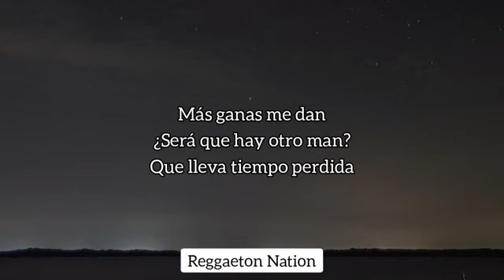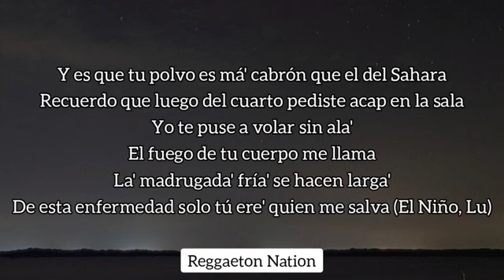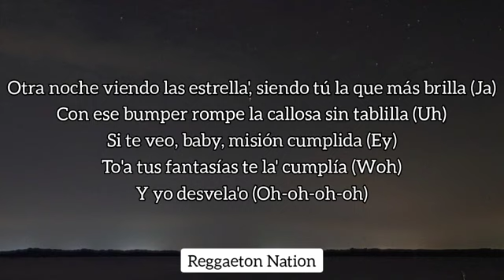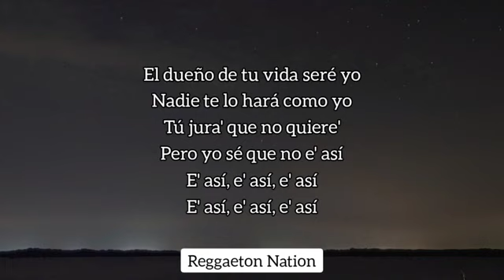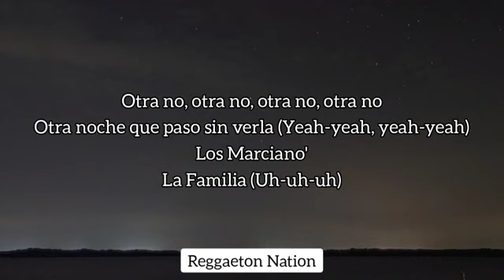LUNAY X BRYANT MYERS X ZION OTRA NO LetraLyrics EL NIÑO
🎵 LUNAY X BRYANT MYERS X ZION - OTRA NO (Letra/Lyrics) | EL NIÑO

👉 Canción original:
🎤 [Letra de "OTRA NO"]

[Intro: Bryant Myers & Zion]
Oh-oh-oh-oh
Mera, baby, ¿qué hay?
Oh-oh-oh-oh
No sé de ti hace tiempo
'Tás perdía', ya no me tira'
Acho y yo aquí que

[Pre-Coro: Bryant Myers, Lunay & Zion]
Más ganas me dan
¿Será que hay otro man?
Que lleva tiempo perdida
Porfa, aparece ya (Aparece ya; Lu)
Otra noche que paso en vela
Tú caliente en la alcoba, yo esperando afuera (Zion, baby)

[Coro: Zion]
Otra no, otra no, otra no, otra no
Otra noche que paso sin verla
Otra noche que paso sin verla (Chq, chq)

[Verso 1: Bryant Myers & Lunay]
Yeah
Otra noche má' que se te echa de meno'
Pienso en los día' que te comí, te relambí como Venom
Te siento aquí aunque estemo' de lejo'
Mi piel te busca má' que Dori a Nemo
Y es que tu polvo es má' cabrón que el del Sahara
Recuerdo que luego del cuarto pediste acap en la sala
Yo te puse a volar sin ala'
El fuego de tu cuerpo me llama
La' madrugada' fría' se hacen larga'
De esta enfermedad solo tú ere' quien me salva (El Niño, Lu)

[Verso 2: Lunay & Zion]
Otra noche viendo las estrella', siendo tú la que más brilla (Ja)
Con ese bumper rompe la callosa sin tablilla (Uh)
Si te veo, baby, misión cumplida (Ey)
To'a tus fantasías te la' cumplía (Woh)
Y yo desvela'o (Oh-oh-oh-oh)
Pensando en eso' pantis Versace
Tanta' foto' que puedo hacer un collage (Shh)
De ese cuerpo que merece to' el cash
Lo hicimo'—, lo hicimo' en el dash (Zion, baby)

[Coro: Zion & Lunay]
Otra noche que paso sin verla (Chq, chq, chq; oh-oh-oh)

[Puente: Lunay & Zion, Ambos]
El dueño de tu vida seré yo
Nadie te lo hará como yo
Tú jura' que no quiere'
Pero yo sé que no e' así
E' así, e' así, e' así

[Outro: Lunay, Zion & Bryant Myers]
Lunay, El Niño, jaja
Bryant Myers
Zion
Millo Gang
Chris Jedi, Gaby Music
Dímelo Ninow
Dulce Como Candy
La Family
Baby Records
Oh
La Familia
Los Marcianos coming soon
Los Marcianos coming soon (Chq, chq, chq)
Yeah, yeah (Z-Diddy; yeah-yeah)
Otra noche que paso sin verla (Yeah-yeah, yeah-yeah)
Los Marciano'
La Familia (Uh-uh-uh)
Más información
Escucha música sin anuncios con YouTube Premium
Canción
OTRA NO
Artista
Lunay, Bryant Myers, Zion
Álbum
El Niño
INgrooves (en nombre de La Familia); LatinAutor - Warner Chappell, Warner Chappell, BMI - Broadcast Music Inc., CMRRA, ASCAP, UNIAO BRASILEIRA DE EDITORAS DE MUSICA - UBEM, LatinAutorPerf